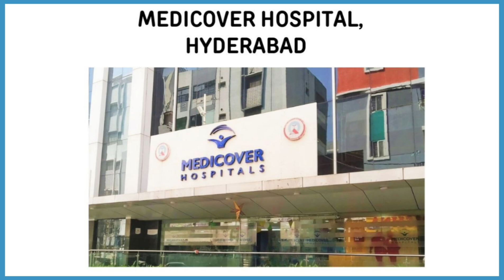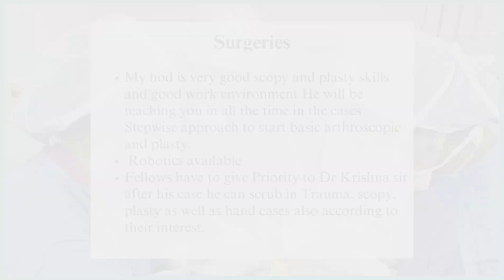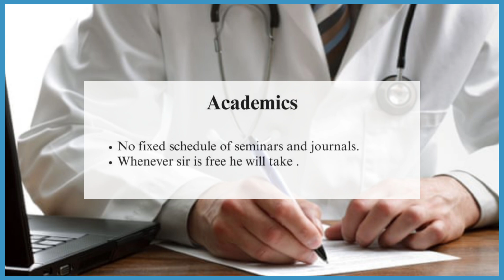MEDICOVER HOSPITAL HYDERABAD: Arthroplasty Fellowship Review